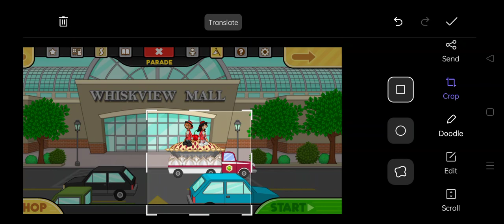Watch mine and Chelsea's parade with me 💖|Papas Bakeria To Go